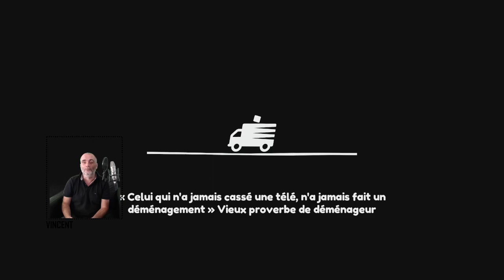Learn French while gaming # Moving out # Episode 2